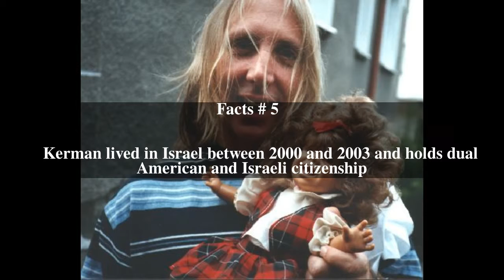Dave Kerman Top # 5 Facts